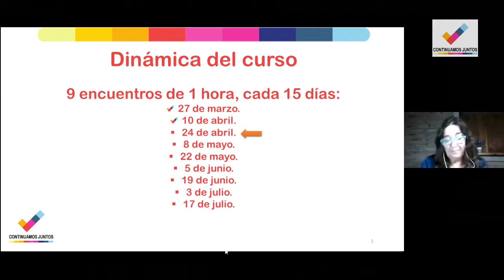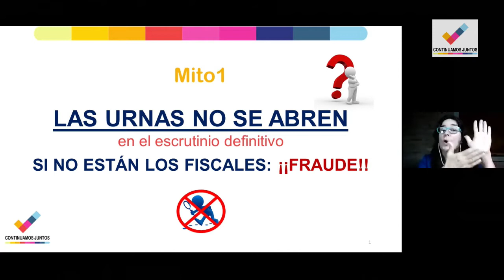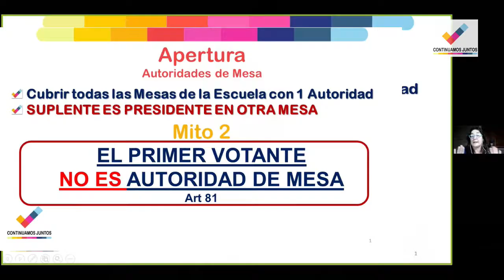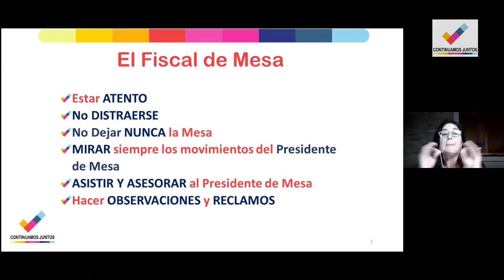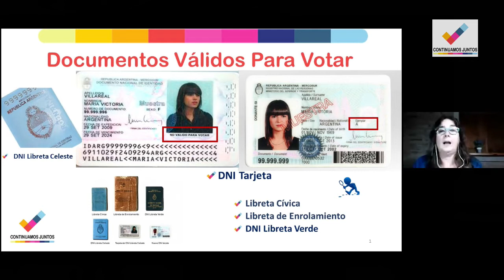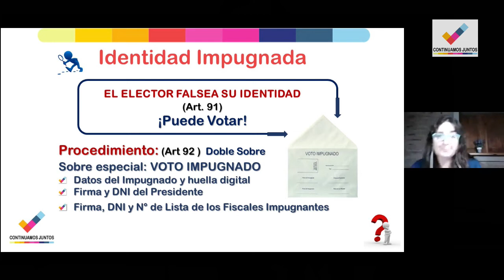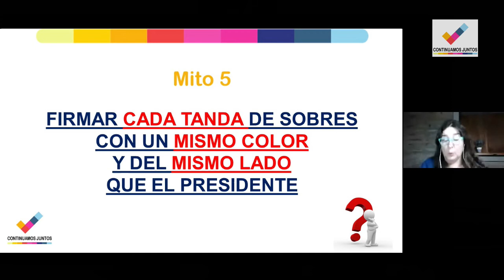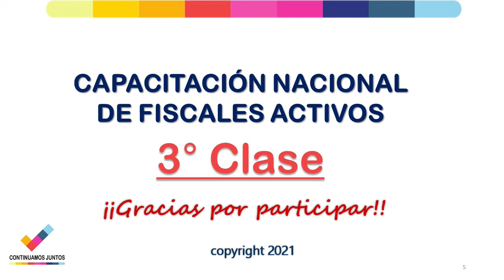CAPACITACION 🗳️(2021/23) Clase 3°👉 ( para FISCALES de TODO EL PAIS 🇦🇷)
Repliquemos Fiscales Activos en cada Ciudad de nuestro País para cuidar la Democracia y salvar la República!

DINÁMICA DEL CURSO: 9 encuentros de 1 hora, cada 15 días
próximas clases:
4°) 8 de mayo.
5°) 22 de mayo.
6°) 5 de junio.
7°) 19 de junio.
8°) 3 de julio.
9°) 17 de julio.

CONTENIDO
- Notas de Actualidad
- Repaso Clase 2°- Etapa Apertura
- Clase 3°: Proceso Electoral: Votación, parte 1
- Responder Preguntas

RECLAMOS POR EL PADRÓN ELECTORAL
Por teléfono: en la línea gratuita 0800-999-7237 (de 07.30 a 15.30 horas).
Personalmente: en la Cámara Nacional Electoral (Av. Leandro N. Alem 232 - Ciudad Autónoma de Buenos Aires) o en la Secretaría Electoral de tu último domicilio.